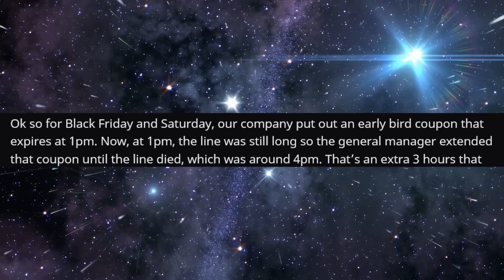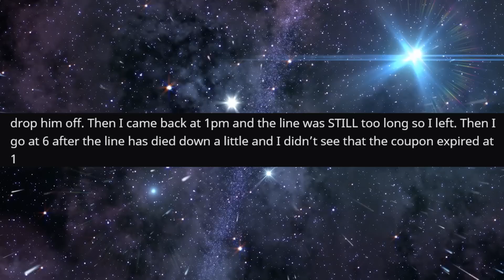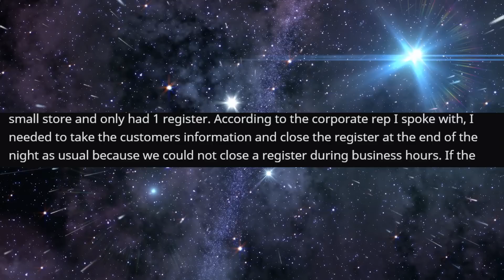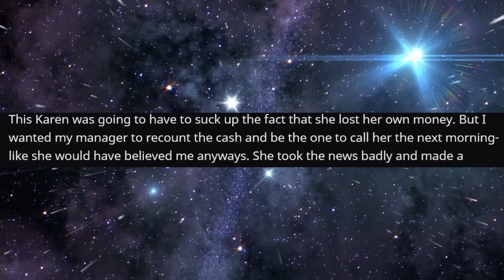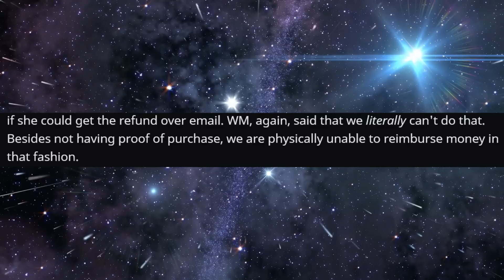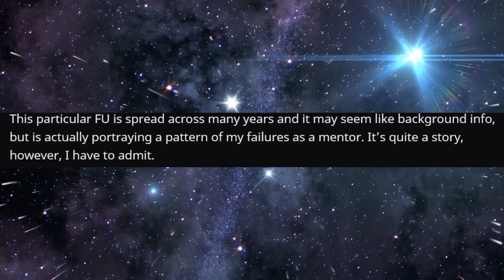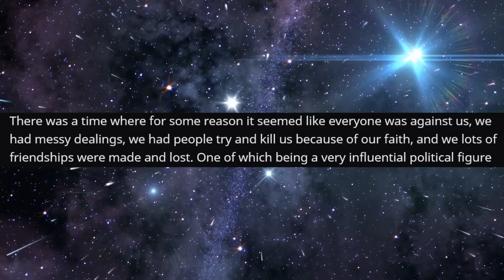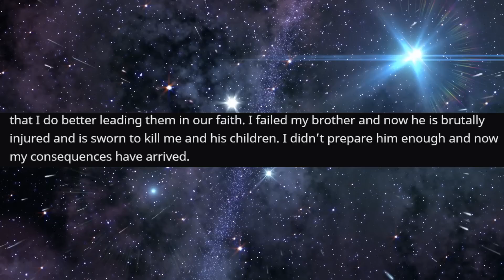r/TalesFromRetail - Lady CALLED POLICE on Me OVER Her Change....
Top Posts From r/TalesFromRetail              on Reddit.

Lady CALLED POLICE on Me OVER Her Change.